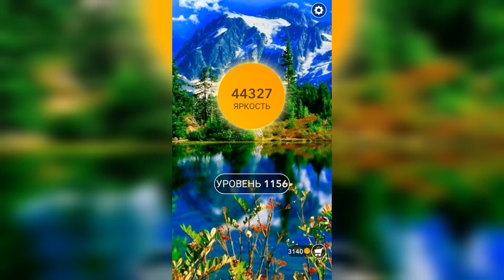Word / Слово Крест: Поиск русского кроссворда / Уровень 1156